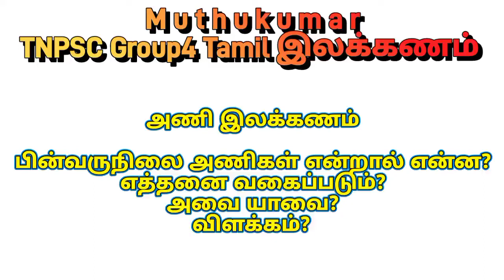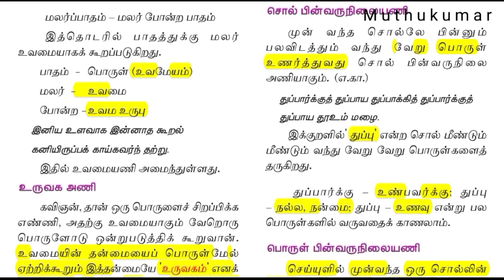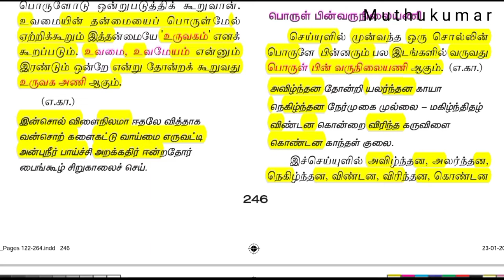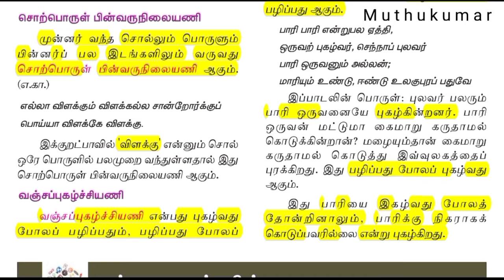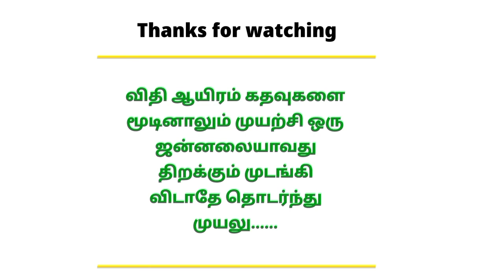பின்வருநிலை அணிகள் என்றால் என்ன? எத்தனை வகைப்படும்? அவை யாவை? விளக்கம்?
Follow the M u t h u k u m a r channel on WhatsApp To Get channel Membership click this link

அணி இலக்கணம் 00:00
பின்வருநிலை அணிகள் 00:15
சொல் பின்வருநிலையணி 1:00
பொருள் பின்வருநிலையணி 03:22
சொற்பொருள் பின்வருநிலையணி 06:34